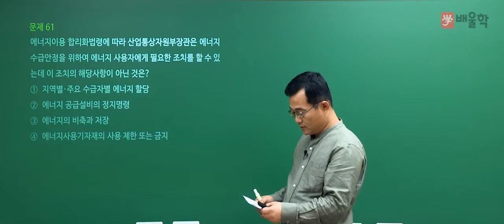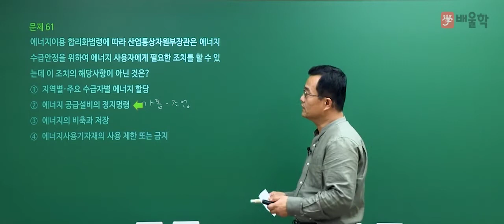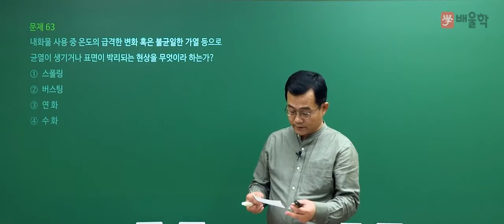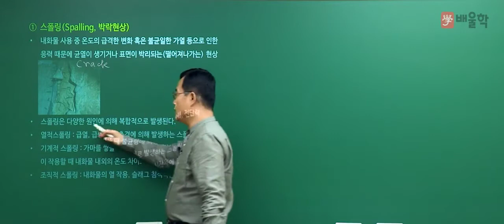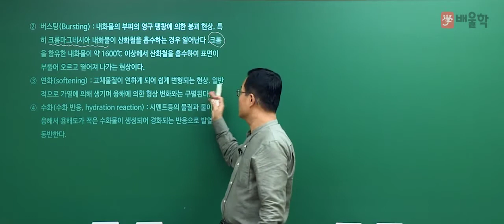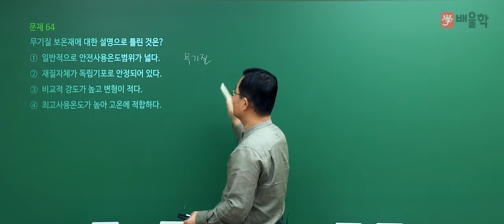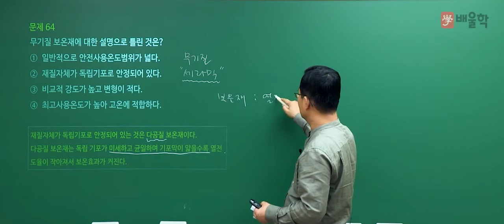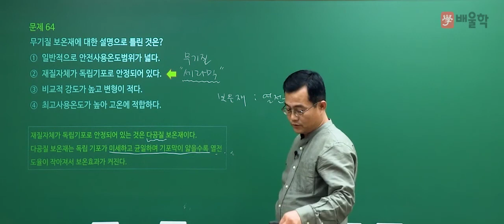[에너지관리기사 필기] 2020년 3회 필기 기출 풀이 4과목 열설비재료 및 관계법규 - 박병호 교수님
2020년 3회 에너지관리기사 필기 4과목. 열설비재료 및 관계법규 기출문제 해설 강의!